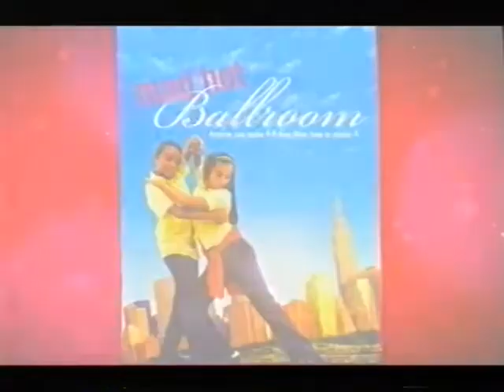BABY BALLROOM Championships